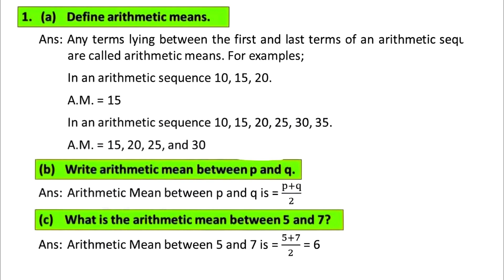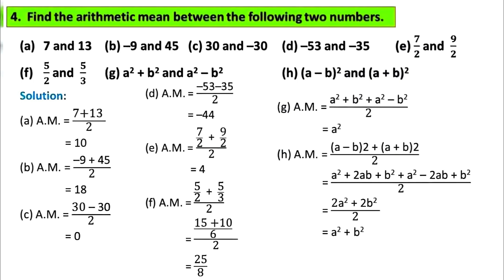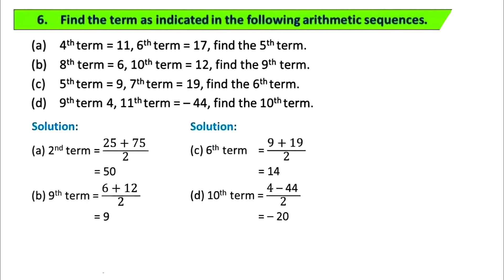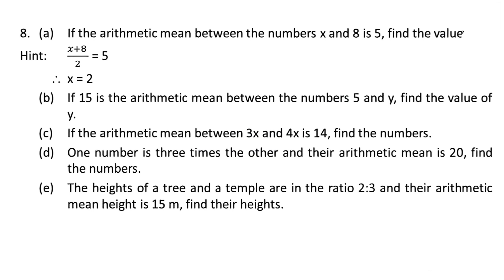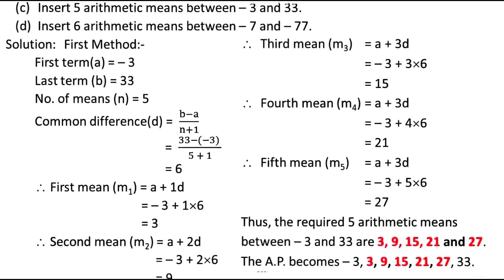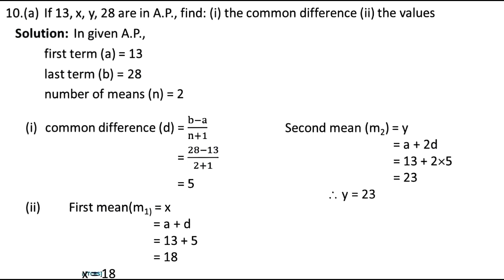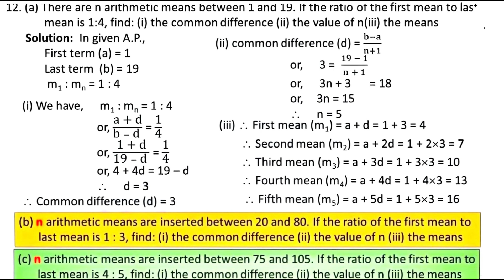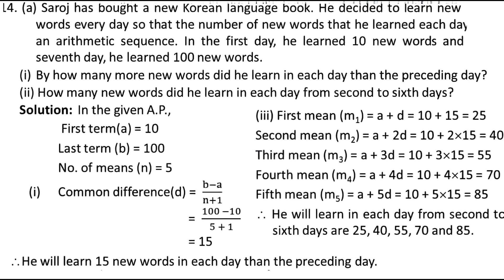Class 10 Vedanta Excel in Mathematics Exercise 7.1 Aritmmetic Mean All Solutions Sequence and Series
🎓 About this knowledgeable video:

Solution of Class 10 Vedanta Excel in Mathematics Exercise 7.1 Arithmetic Mean All Solutions | Chapter from Unit 7: Sequence and Series – Arithmetic Mean | All exercises solved as per New Mathematics Curriculum 2082

Class 10 C Maths Exercise 7.1 Arithmetic Mean Solution
Arithmetic Mean Exercise 7.1 all questions solved
Class 10 C Maths 2082 New Book Exercise Solution
Class 10 Maths Chapter 7 Full Notes and QnA
Arithmetic Mean Class 10 C Maths Explanation in Nepali
Grade 10 Arithmetic Mean Exercise Writing and Answer Sheet
Class 10 C Maths Exercise 7.1 Guidebook with PDF
Sequence and Series Chapter Exercise 7.1 Step-by-step Solutions
Class 10 Mathematics NEB New Curriculum 2082
Unit 7 Sequence and Series Class 10 C Complete Chapter Solution
Class 10 C Maths Chapter 7 Full Exercise Solved
Class 10 Arithmetic Mean Exercise Explained with Examples
Unit 7 Maths Class 10 Vocabulary with Meaning
Class 10 C Maths All Exercise Guide 2082
Grade 10 Maths New Book Arithmetic Mean Practice Questions
Class 10 NEB Sequence and Series Online Class with PDF Notes
Unit 7 Arithmetic Mean Summary and Definition in Nepali
Arithmetic Mean Class 10 C Maths Complete Exercise Explained
Class 10 Compulsory Mathematics Chapter 7 Notes
Grade 10 Arithmetic Mean Lesson Exercise and Solution
Class 10 Arithmetic Mean Unit 7 Practice Questions and Answers
Class 10 C Maths Exercise 7.1 All Exercise Solved PDF
Class 10 Maths Arithmetic Mean Full Chapter Guide 2082
Unit 7 Arithmetic Mean Exercise 7.1 Complete Solution NEB
Class 10 C Arithmetic Mean Word Meaning and Exercise Notes
Grade 10 NEB Mathematics Arithmetic Mean Chapter Summary
Class 10 C Maths New Curriculum All Units Solved
Class 10 C Maths Chapter 7 Step-by-step Explanation
Class 10 C Arithmetic Mean Notes with Solved Questions
Arithmetic Mean Exercise 7.1 Class 10 PDF Guide
Class 10 Maths Book 2082 All Units Solved
Unit 7 Arithmetic Mean Questions with Answers in Nepali
Class 10 NEB Arithmetic Mean Word Meaning and Explanation
Grade 10 Arithmetic Mean Practice and Conceptual Questions
Unit 7 Arithmetic Mean Class 10 Full Chapter Summary
Class 10 NEB Arithmetic Mean Exercise and Word Meaning
Class 10 C Maths Arithmetic Mean Chapter Guidebook PDF
Class 10 Arithmetic Mean Full Notes and Word Meanings
Class 10 Arithmetic Mean Exercise 7.1 Answer Key
Class 10 Arithmetic Mean Ex 7.1 Solutions Explained in Nepali
Class 10 Maths Arithmetic Mean Chapter 7 Step-by-step Solved
Grade 10 NEB Arithmetic Mean Vocabulary and Notes PDF
Class 10 C Arithmetic Mean Complete Practice Questions
Arithmetic Mean Exercise 7.1 Class 10 NEB Complete Guide
Class 10 Arithmetic Mean Ex-7.1 Answer Sheet Download
Unit 7 Class 10 Maths Exercise Solved 2082
Class 10 C Arithmetic Mean Full Chapter with Answer Sheet
Grade 10 Arithmetic Mean Online Learning and Solution
NEB Maths Grade 10 Unit 7 Guidebook
Class 10 Maths Chapter 7 Word Meaning in Nepali
Class 10 C Maths Complete Arithmetic Mean Exercise Answer
Arithmetic Mean Class 10 Exercise 7.1 Questions Solved
Class 10 Arithmetic Mean Lesson 7 Full Chapter Notes
Unit 7 Arithmetic Mean Class 10 NEB Full PDF Notes
Class 10 Arithmetic Mean Guide with Meaning and Summary
Grade 10 C Maths Arithmetic Mean Full Notes in Nepali
Arithmetic Mean Exercise Class 10 NEB New Book Solutions
Class 10 Maths Chapter 7 NEB Book Answers
Unit 7 Arithmetic Mean Class 10 Explained in Simple Nepali
Class 10 New Book Maths Chapter 7 Solutions
Class 10 Arithmetic Mean Full Exercise Solved Video Guide
Class 10 Arithmetic Mean Exercise 7.1 Solutions with Nepali Explanation
Grade 10 Unit 7 Arithmetic Mean PDF Notes and Solutions
NEB Class 10 Maths Exercise 7.1 in Nepali
Class 10 Mathematics Arithmetic Mean Exercise Answer Sheet
Unit 7 Class 10 C Maths Arithmetic Mean Concept Explanation
Exercise 7.1 Arithmetic Mean Class 10 C Stepwise Solved
NEB 2082 Class 10 C Arithmetic Mean Practice Set and Solutions
Class 10 C Mathematics Unit 7 Arithmetic Mean All Answers
Class 10 NEB Maths Arithmetic Mean Chapter Practice Book PDF
Class 10 Arithmetic Mean Exercise 7.1 Solved in Easy Language
Unit 7 Arithmetic Mean NEB Grade 10 All MCQ and QnA Solved
Class 10 C Arithmetic Mean Important Questions for Exam Preparation
Class 10 NEB 2082 Book Arithmetic Mean Chapter QnA
Unit 7 Arithmetic Mean Class 10 C Book Exercise Explanation
Grade 10 Arithmetic Mean Exercise 7.1 Simplified for Easy Learning
Arithmetic Mean Class 10 Unit 7 Practice Quiz and Answer Key
Class 10 C Arithmetic Mean MCQ, SAQ, and LAQ Questions Answered
Class 10 Mathematics Arithmetic Mean Exercise for Board Exam 2082
Class 10 C Maths Exercise 7.1 Solved in PDF Format
Grade 10 NEB New Curriculum Unit 7 Arithmetic Mean Class Video
Class 10 Maths Arithmetic Mean Exercise 7.1 full solution 2082